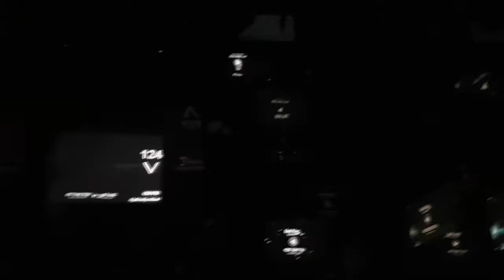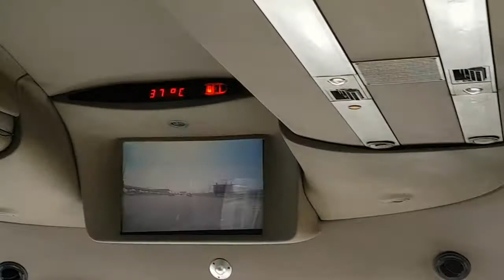DUBAI TRAVEL DIARY | Burj Khalifa e Abu Dhabi !! #2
DUBAI TRAVEL DIARY PARTE 2  ♥

Luoghi visti nel video :

-  Dubai Mall
-  Dubai Aquarium Underwater zoo
-  Burj Khalifa , Grattacielo più alto del mondo
-  Abu Dhabi , Emirates Palace (Hotel 7 stelle) , Grande Moschea
-  Adventure Atlantis

Se vi piace il video mi raccomando TANTI LIKE E TANTI COMMENTINI ♥♥ BUONA VISIONE ♥

SE VE LI SIETE PERSI :

/playlist?list=PL5q4XWBiy7IW4ZybcGZGJ_WjGVkxlQdt

CONTATTAMI : Se sei un'azienda di make-up / abbigliamento / società di moda e vuoi che provi i vostri prodotti per una revisione / giveaway non esitate a contattarmi a

SEGUITEMI in TANTISSIMEEEE ♥ ♥ ♥

Xoxo, Eleanor ♥ ♥